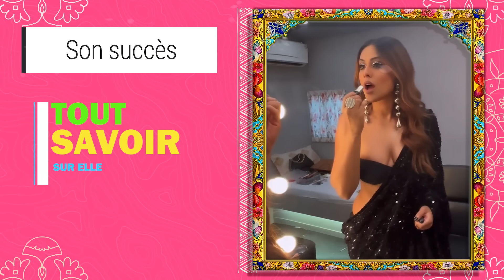Roshni dans la vraie vie en 2024 - Actrice de la série le gendre parfait.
Qui est Roshni dans la vraie vie ?
pour regarder Roshni dans la vraie vie en 2024 - Actrice de la série le gendre parfait.

Cette vidéo vous permet de connaître Roshni, dans la série le gendre parfait en français . Dans laquelle vous découvrez sa vraie identité, son âge, sa carrière, sa richesse et tout ce qu'il y a à savoir sur Roshni.

En fait, elle s'appelle Nia Sharma, connue pour avoir joué l'actrice principale Roshni dans la série le gendre parfait. Elle est l'un des acteurs les plus préférés des spectateurs.
Veuillez regarder cette vidéo pour en savoir plus sur la vraie vie de Roshni dans la vraie vie.

Profitez-en, Merci!